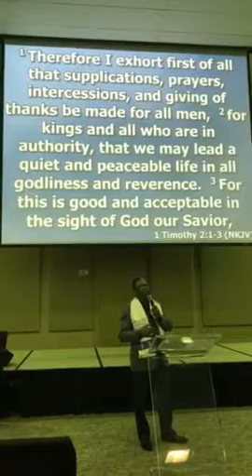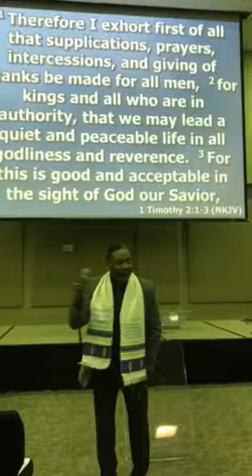Calvin D Tucker II - Don't Delay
Guiding Light Church